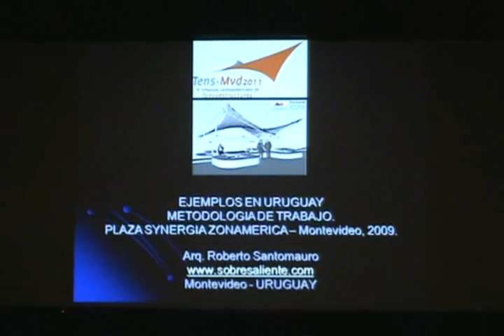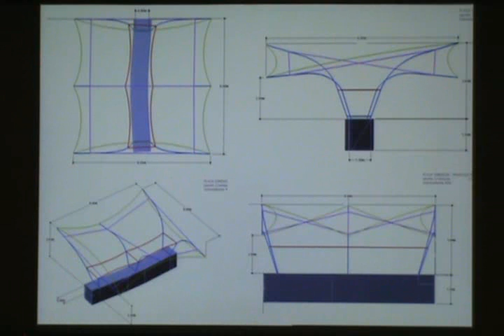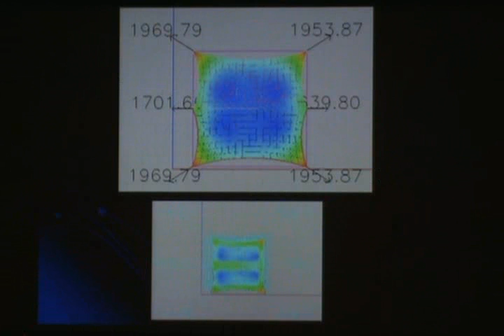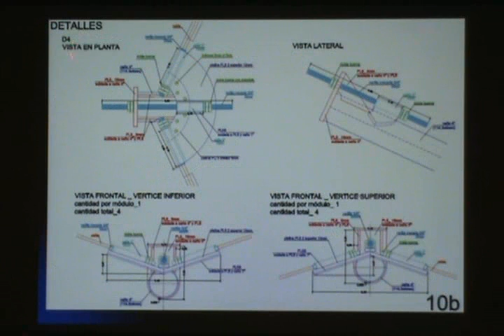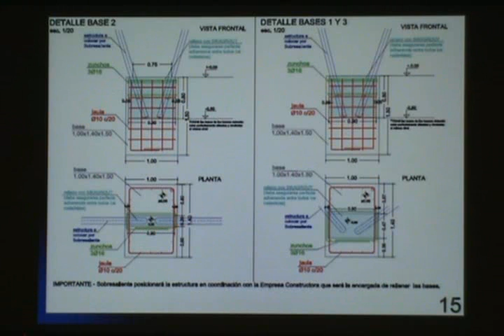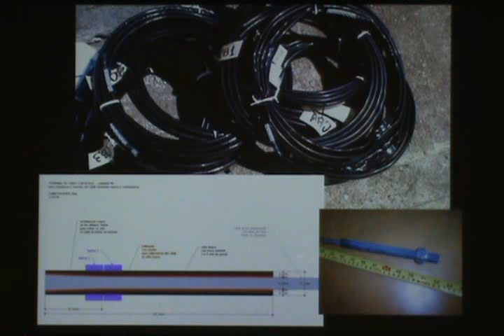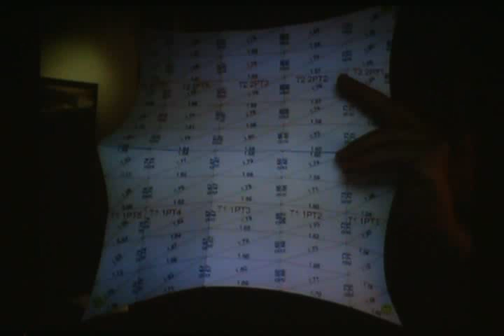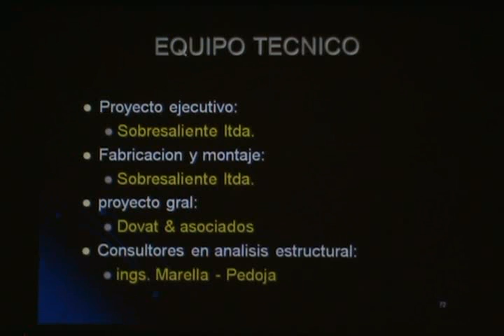arq.Roberto Santomauro - Uruguay - Sobresaliente - 1043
ponencia 043 - metodologia de trabajo, un ejemplo en uruguay. tens mvd conferencias de todo el simposio